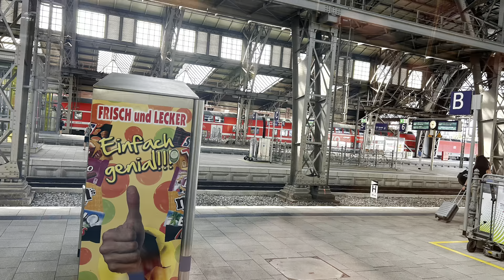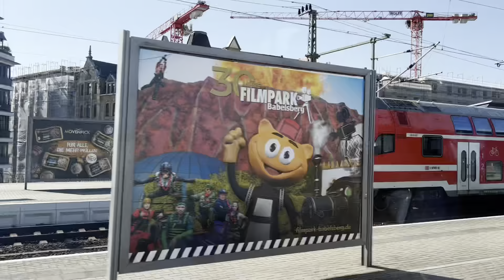GERMANY TO CHECH REPUBLIC TRAIN JOUNEY-ALMANYA PRAG TREN YOLCULUĞU(Decin Havzası)